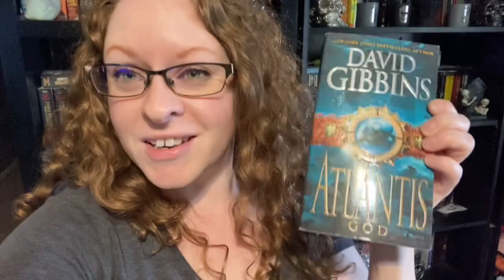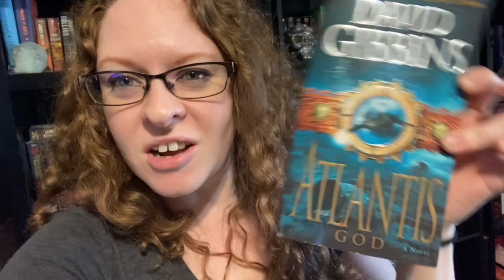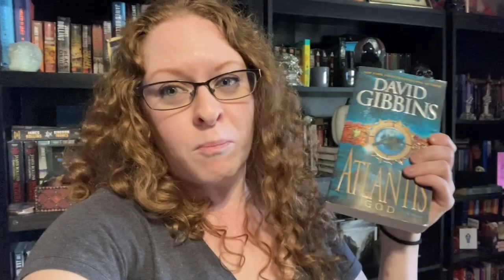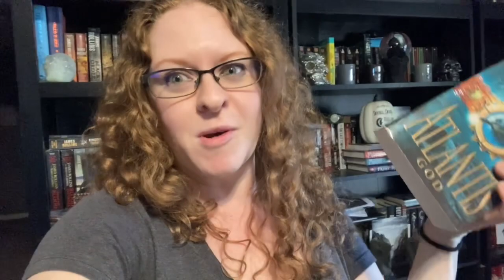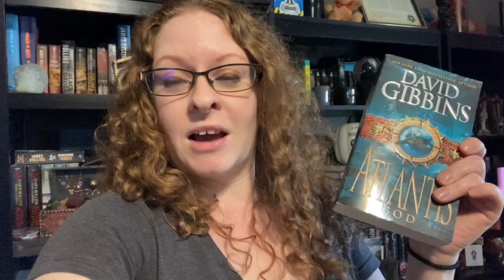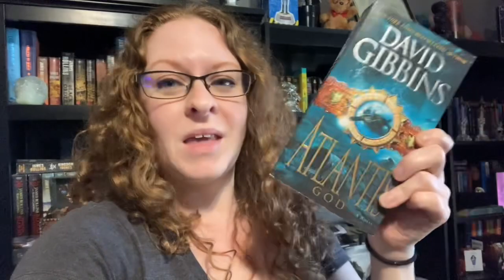It’s all been a pack of lies 🤬bookreview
I was lied to and ended up with the rare rant worthy read. There’s next to no Atlantis in this Atlantis titled book! But if you want some good reads, or just need some cute animals and nature to make your day a little brighter, I’ve got ya covered! Check out one of my themed playlists to find your new joy!

Urban fantasy/horror/epic fantasy